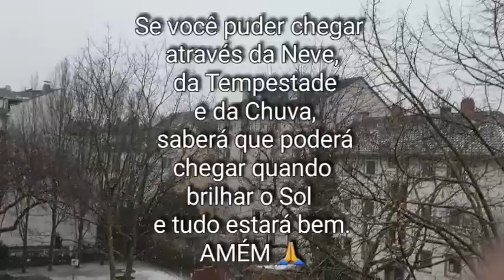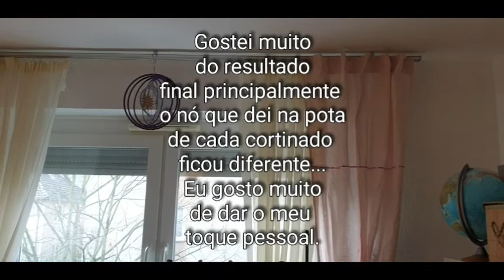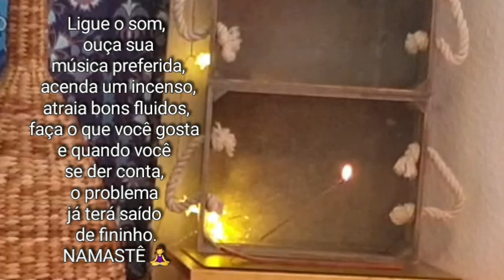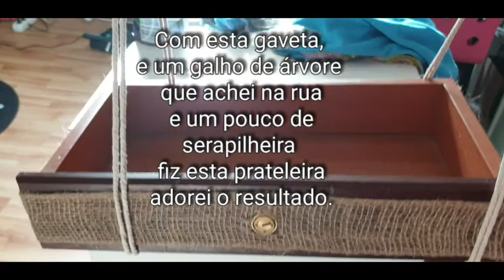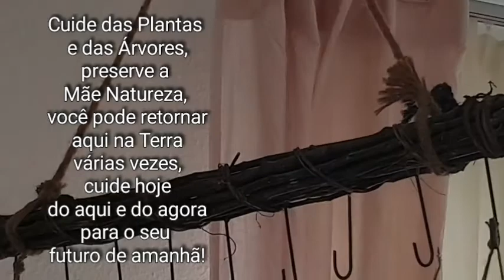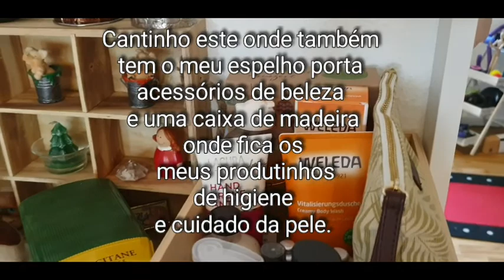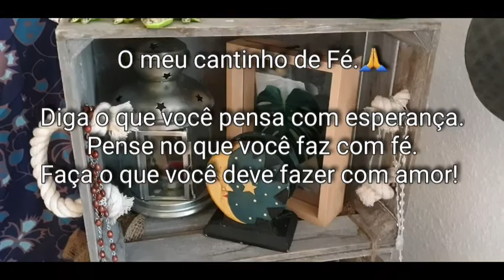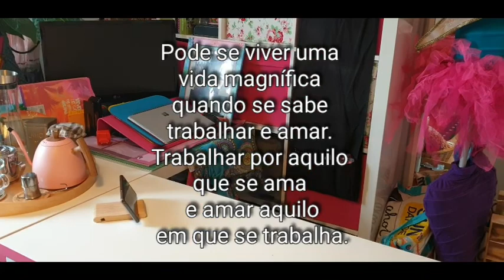DIÁRIO DA REFORMA3/ FINALIZEI O MEU ESTÚDIO Mamã kolibri 🇵🇹 🇩🇪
DiárioDaReforma3/FinalizeiOMeuEstúdio

Olá pessoal o vídeo de hoje é:
DIÁRIO DA REFORMA 3/  O MEU ESTÚDIO

Hoje no vídeo mostro como ficou o estúdio já finalizei a decoracão eu sou suspeita para falar, mas adorei o resultado final, ficou aconchegante com varios cenários com o cantinho das miniaturas que tanto amo, com o espelho soporte dos meus acessórios de beleza e a caixa de madeira dos meus produtinhos de higiene e cuidados com a pele,  o cantinho dos livros, o meu cantinho zen, o meu cantinho de Fé, o meu equipamento de ginástica e Yoga, as minhas plantas e não menos importante o caminho onde vou projectar e trabalhar para todos os projectos  do canal que faço com muito amor e carinho para todos vocês.
É com muito carinho que vanho partilhar com vocês  o DIÁRIO DA REFORMA  pronto do meu estúdio.
Espero muito que tenham gostado dos vídeos que partilhei com todos vocês do  DIÁRIO DA REFORMA.
Muito obrigada por estarem sempre aqui comigo neste meu projecto beijinhos nos vossos corações GRATIDÃO.

GRATIDÃO 🙏 NAMASTÊ 🧘‍♀️

MAMÃ KOLIBRI
de receitas da gastronomía Portuguesa, recetas saudaveis  tentar encontrar uma vida de equilíbrio na alimentação.

A Minha Alimentação não tem Rótulo
Todos os Alimento são Necessários
 ao nosso Organismo assim diz a roda dos alimentos, como Comida
de Verdade Nativa e da Época
Aqui podem encontrar
Receitas da gastronomía Portuguesa,
Receitas: Saudáveis,
Vegetarianas, Vegan,

GRATIDÃO

✅canal: Célia Santiago

✅canal: Nandices

spa day

✅canal: Berlin family life
(uma Familia em Berlim)

✅canal: Ricardo & Antonio

✅Canal: Gulosices & Outras Coisas